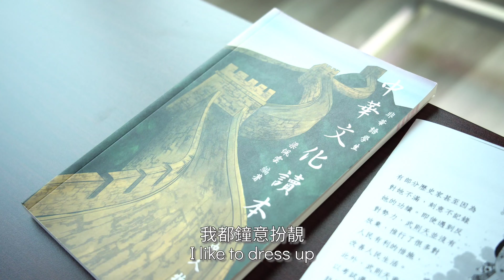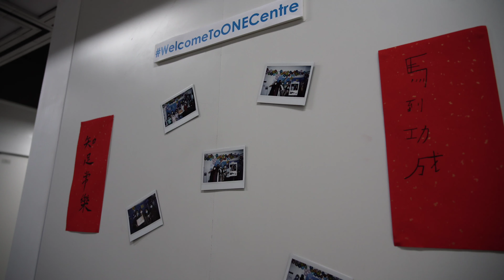ONE Centre | We As ONE.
Greetings Viewers! Today we welcome you to dive into this video and know more about us, including our staff, members and ONE Centre itself. Join us in our journey through programmes, services and etc. Let us make our community great together.

We are ONE Centre.

ONE Support Service Centres for Ethnic Minorities
Location | Shop 101, Esplanade Place, 101 Yip Wong Road, Tuen Mun
* 6 days a week (including Sundays)
* Closed on Tuesdays and public holidays